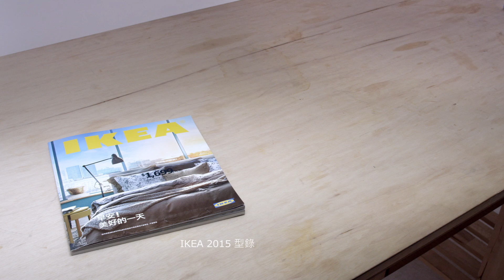IKEA 2015 catalogue JUMBO testing【好涼篇】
Client 客戶: IKEA

Credits:
Director: Gavin Yin 導演: 尹國賢
Editor: Gavin Yin 剪接: 尹國賢

Creative: Gavin Yin, Eleven Jeng 創意: 尹國賢, 鄭宜真
Art Director: Gavin Yin, Evelyn Jeng, Titan Tsai 美術: 尹國賢, 鄭宜真, 蔡於診
Copywriter: Gavin Yin 文案: 尹國賢

Production: Hi-Organic
CG Artist: Matt Liao (Hi-Organic)

Producer 製片: 陳巍元
Line Producer 執行製片: 小孟
Camera 攝影: 陳立維
1st Camera Assistant 攝大助: 楊家哲
2nd Camera 第二攝影師: 靳家豪
Lighting 燈光: 黃國賓
Colorist 調光: 時間軸

Translation: Brenda Yeh 翻譯: 葉芝圻